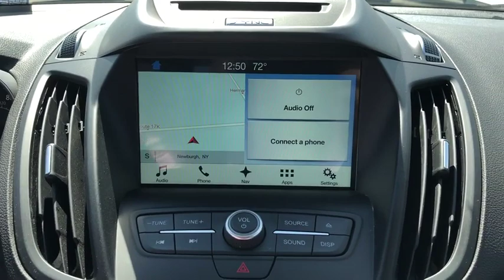2017 Ford Escape Newburgh, New Windsor, Middletown, Marlboro, Beacon, NY 4980A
Gray Used 2017 Ford Escape available in Newburgh, New York at Sunshine Ford. Servicing the New Windsor, Middletown, Marlboro, Beacon, NY area.

Sunshine Ford
40 Route 17K

CARFAX 1-Owner, GREAT MILES 30,101! EPA 28 MPG Hwy/22 MPG City! NAV, Heated Seats, 4x4, Turbo, CD Player, Satellite Radio, Back-Up Camera, WHEELS: 17 SPARKLE SILVER PAINTED AL... VOICE-ACTIVATED TOUCH SCREEN NAVIGATI... Alloy WheelsKEY FEATURES INCLUDE4x4, Back-Up Camera, Turbocharged, Satellite Radio, CD Player.OPTION PACKAGESEQUIPMENT GROUP 201A SE Technology Package, SYNC 3 Communications & Entertainment System, enhanced voice recognition, 8 center LCD touch-screen w/swipe capability, AppLink, 911 Assist, Apple CarPlay, Android Auto and two smart charging USB ports, Black Roof-Rack Side Rails, SYNC Connect, services for 5 years, Late Availability, 9 Speakers, One-Touch-Up/Down Front & Rear Windows, Reverse Sensing System, BLIS w/Cross Traffic Alert, Halogen Projector Headlamps, LED signature lighting, LED signature lighting (non-configurable) replaces the standard configurable daytime running lamps, 110V/150W AC Power Outlet, VOICE-ACTIVATED TOUCH SCREEN NAVIGATION SYSTEM pinch-to-zoom capability and SiriusXM Traffic and Travel Link, SE COLD WEATHER PACKAGE All-Weather Floor Mats (Front & Rear), Heated Front Seats, Power Heated Sideview Mirrors, integrated blind spot mirror, Windshield Wiper De-Icer, 110V/150W AC Power Outlet, Supplemental PTC Heater, CHARCOAL BLACK, UNIQUE CLOTH BUCKETS W/60/40 SPLIT REAR SEAT 10-way power driver's seat w/power lumbar adjust and 4-way manual passenger seat, WHEELS: 17 SPARKLE SILVER PAINTED ALUMINUM (STD).EXPERTS ARE SAYINGThe Escape does not handle like an SUVSHOP WITH CONFIDENCECARFAX 1-OwnerWHO WE AREWe aim to foster life-long relationships with our customers as members of our family by providing quality service, exceptional value and peace of mind.Horsepower calculations based on trim engine configuration. Fuel economy calculations based on original manufacturer data for trim engine configuration. Please confirm the accuracy of the included equipment by calling us prior to purchase.
ENGINE: 1.5L ECOBOOST  -inc: auto start-stop technology (STD),Turbocharged,Four Wheel Drive,Power Steering,ABS,4-Wheel Disc Brakes,Brake Assist,Brake Actuated Limited Slip Differential,Aluminum Wheels,Tires - Front Performance,Tires - Rear Performance,Temporary Spare Tire,Power Mirror(s),Rear Defrost,Intermittent Wipers,Variable Speed Intermittent Wipers,Privacy Glass,Rear Spoiler,Power Door Locks,Daytime Running Lights,Automatic Headlights,Fog Lamps,AM/FM Stereo,CD Player,Satellite Radio,MP3 Player,Requires Subscription,MP3 Player,Steering Wheel Audio Controls,Bluetooth Connection,Telematics,Auxiliary Audio Input,Smart Device Integration,Requires Subscription,Power Driver Seat,Pass-Through Rear Seat,Cloth Seats,Bucket Seats,Driver Adjustable Lumbar,Rear Bench Seat,Adjustable Steering Wheel,Trip Computer,Power Windows,Keyless Entry,Power Door Locks,Cruise Control,Climate Control,Multi-Zone A/C,A/C,Driver Vanity Mirror,Passenger Vanity Mirror,Driver Illuminated Vanity Mirror,Passenger Illuminated Visor Mirror,Floor Mats,Power Windows,Power Door Locks,Trip Computer,Engine Immobilizer,Traction Control,Stability Control,Traction Control,Front Side Air Bag,Tire Pressure Monitor,Driver Air Bag,Passenger Air Bag,Front Head Air Bag,Rear Head Air Bag,Passenger Air Bag Sensor,Knee Air Bag,Driver Restriction Features,Child Safety Locks,Back-Up Camera